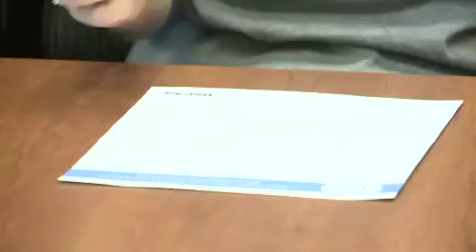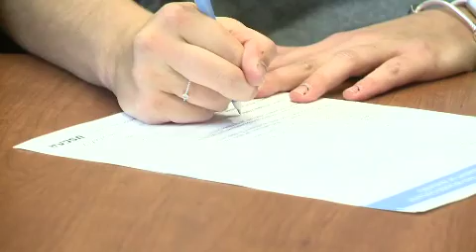Lexi Baver full interview on 5/9/19